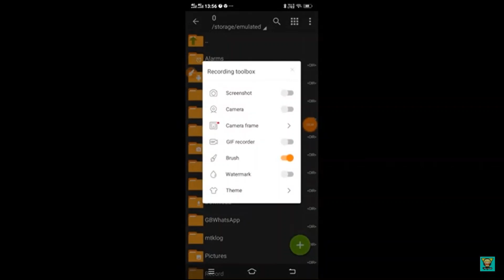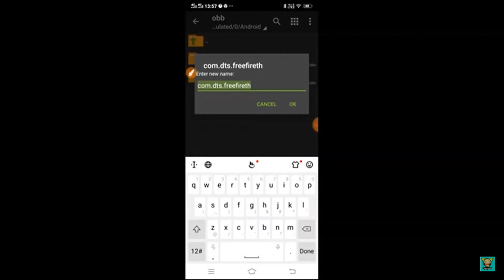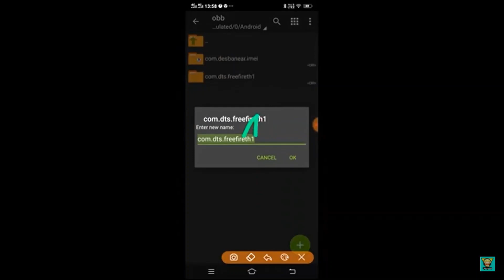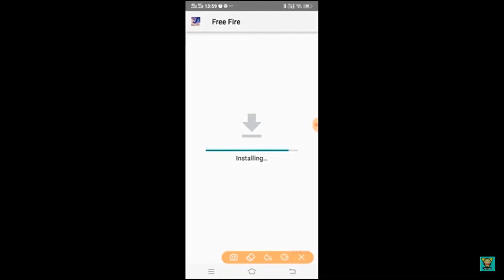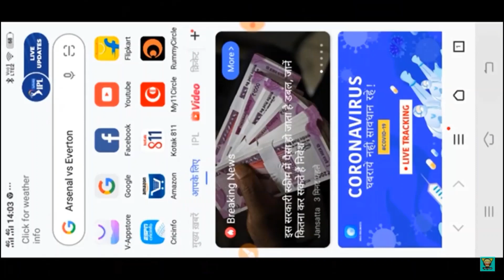how to hack free fire diamond | free fire diamond bug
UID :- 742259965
IGN :- Iᴛs〲Mᴇ乂Bʜᴀɴᴜ

Friends From This Video You Can Learn How To Hack Free Fire Diamonds With Out Ban Live Proofe You Can See In This Video 1000% Working Hack You Can Try This And See It Is Working Or Not Thank You So Much.

Queries Solved:
how to hack free fire diamond & coins 2021
 free fire diamond hack live proof
free fire diamond hack script
free fire kaise hack kara jata hai

Topic Cover

free fire diamond hack trick
free fire diamond hack on 27